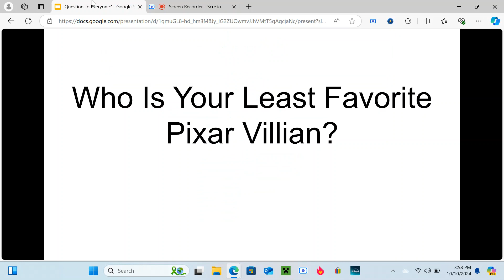Question To Everyone?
Mine: Syndrome